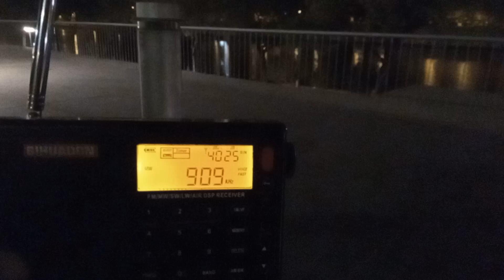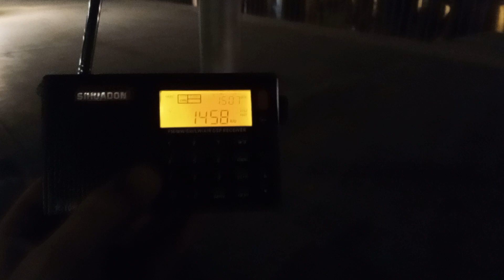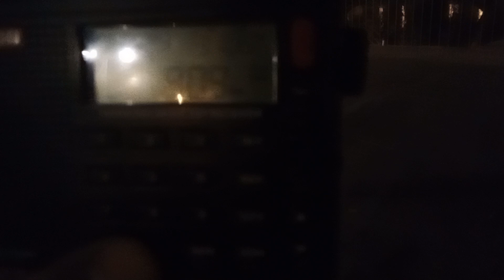17 May 2023